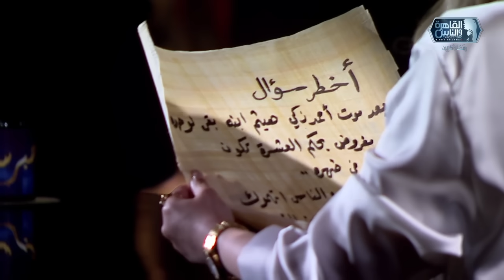بسبب "أخطر سؤال".. محمد لطفي ينهار في البكاء على الهواء، وأسما تطالب بالخروج لفاصل